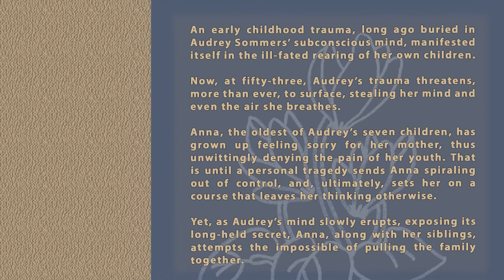December Home Intro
For further information about "December Home", promotional drawing, and pre-ordering go